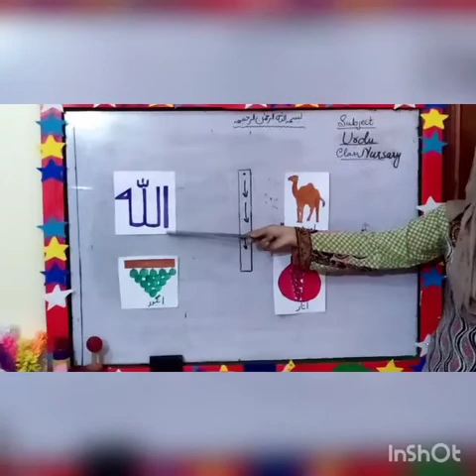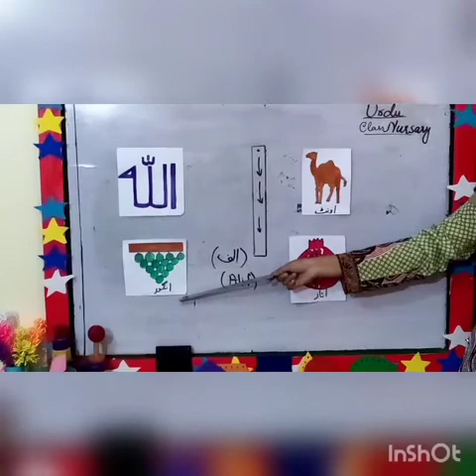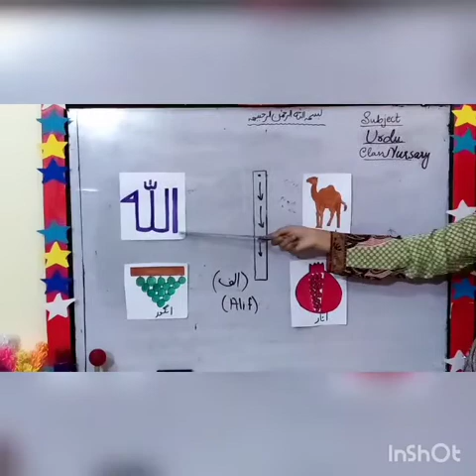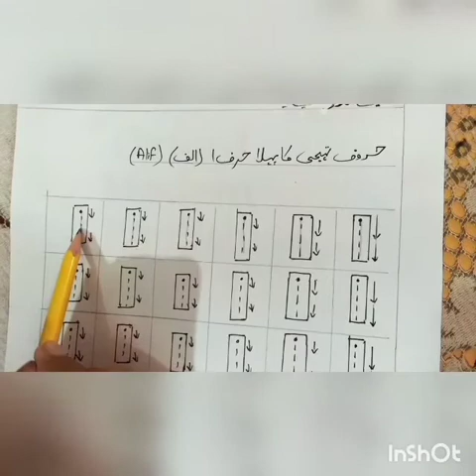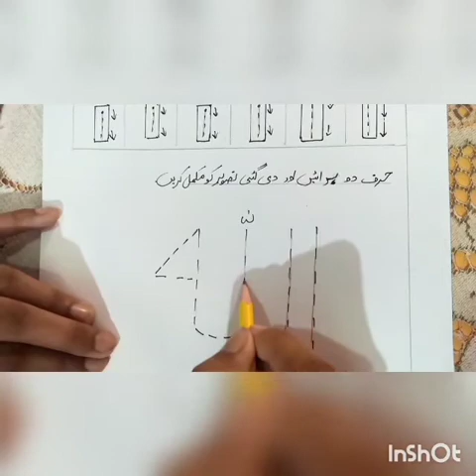Class; nursery sub(Urdu) by Miss Uneeba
2nd assignment